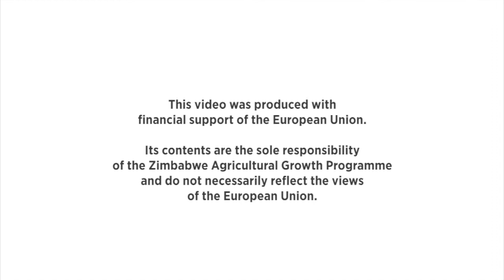Transforming Zimbabwe's Dairy Value Chain for the Future (TranZDVC)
(TranZDVC) aims to address the root causes of under-performance in the Dairy Value Chain (DVC) in Zimbabwe by strengthening the linkages between production, processing and financing.